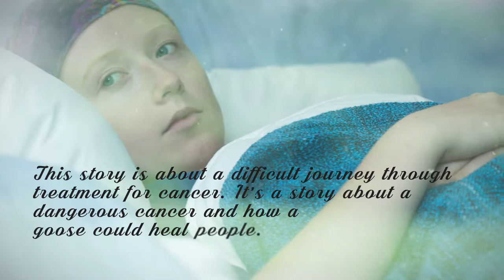The Gift of Gabby by Beverly Hembrecht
The Gift of Gabby

Beverly Hembrecht